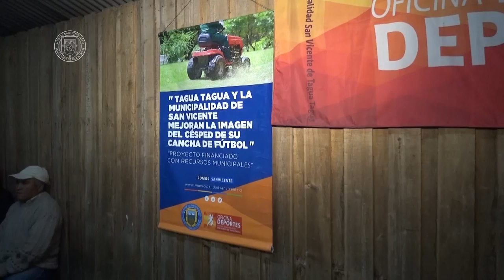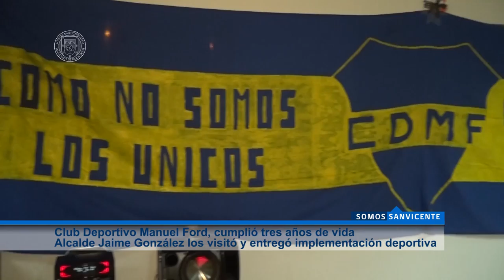NOTICIAS DEPORTES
La localidad de Idahue tendrá multiplican durante el transcurso de este año ademas club deportivo Tagua Tagua gracias a proyecto postulado a la Municipalidad de San Vicente pudo adquirir tractor para cortar el césped